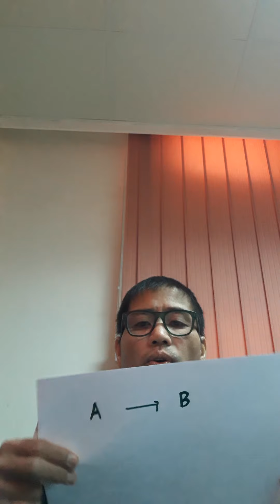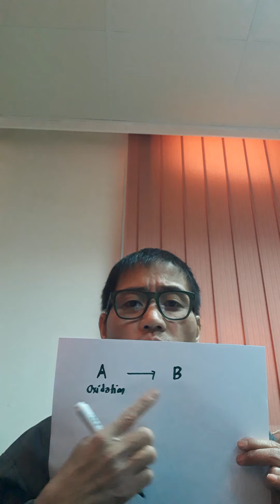Reduction & Oxidation (REDOX) Introduction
The most basic / fundamental knowledge of chemical reaction starts with oxidation and oxidation process.

Oxidation is a loss of electrons means there's an increase of the oxidation state of the atom and reduction is a gain of electrons means there's a decrease of an oxidation state.

An atom undergoing an oxidation process has been oxidized and the atom undergoing a reduction process has been reduced.

The other atom responsible for the referred atom that is oxidized is called the oxidizing agent and vice versa is the reducing agent.

Most chemical reactions, if not all proceeds the electron transfer between two or more species if this happens, there will be a change in oxidation state/ number of a molecule, atom or ion in either gaining or losing electrons in the process.

Video Created by:
Registered/Licensed Chemical Engineer - CIT University
and Occupational Safety & Health (OSH) Engineer